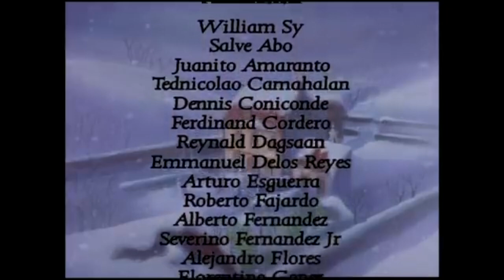The Twelve Days Of Christmas by Chris Randall (1995)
"The Twelve Days of Christmas" is a family-friendly holiday film, directed by Chris Randall, which brings the popular Christmas carol to life in a whimsical and colorful way. The film follows the journey of a young girl who receives magical gifts corresponding to the famous song, with each day leading to new surprises and festive adventures. As the days of Christmas progress, the gifts grow increasingly extravagant, offering a fun and heartwarming celebration of holiday traditions.

Key Characters
Young Girl: The protagonist, who receives the magical gifts and embarks on an unexpected and joyful adventure filled with wonder and excitement.
Gift Giver: A mysterious figure who delivers the whimsical gifts, adding to the magic and mystery of the holiday season.

Type of Film
This film is a holiday-themed family adventure, filled with light-hearted fantasy elements and colorful visual storytelling. It is designed to captivate younger audiences while also appealing to families looking for festive entertainment.

Themes
Holiday Magic: The film highlights the enchantment of Christmas through its fantastical portrayal of the gifts from the song, bringing the carol's lyrics to life in an imaginative way.
Generosity and Joy: The story emphasizes the joy of giving and receiving during the Christmas season, fostering a sense of wonder and happiness.

Legacy
Impact on Christmas Films: "The Twelve Days of Christmas" adds to the canon of holiday films aimed at younger audiences, contributing to the tradition of family-friendly Christmas entertainment.
Cultural Significance: By adapting a beloved Christmas carol into a narrative film, it connects viewers to a familiar song while offering a fresh and festive interpretation.

Overall, "The Twelve Days of Christmas" is a cheerful and magical holiday film that brings a classic carol to life, offering fun and festive storytelling for families to enjoy during the holiday season.